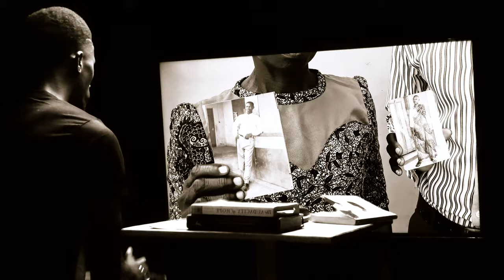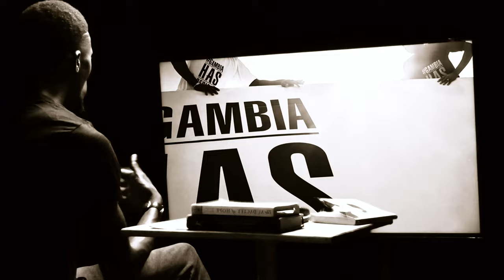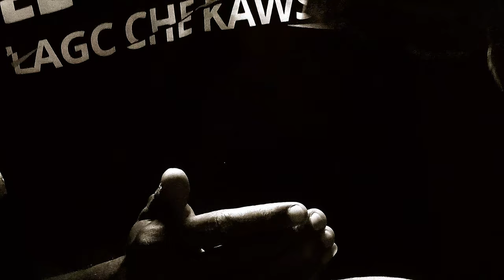Kill the King (GAMBIA POETRY)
Kill the King is an artistic rendition of the oppression, violence and injustice faced by Gambians in over two decades of dictatorship and the renewed hope of a New Gambia on a path of forgiveness, restoration, and reconciliation. Never Again!

WELCOME TO SAHEL NETWORK TV "SNTv"
Sahel network TV is a reality currently broadcast on the Internet through our different broadcast
platforms.
Sahel Network TV
Sahelnetwork.com
Sahel Network TV "SNTv"
Informs you about:
the Political and Cultural News.
Musical and interview programs.
And shows to give you fun and entertainment.
They also made short films.
Of the making of films.
And the production of advertising.
NB: For subjects of copyright and ownership of work.
Sahel network tv